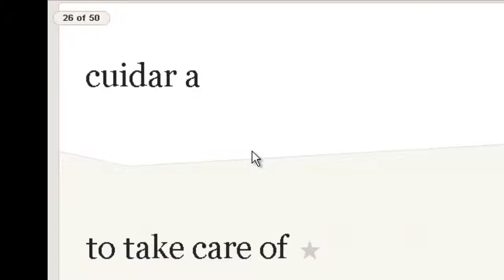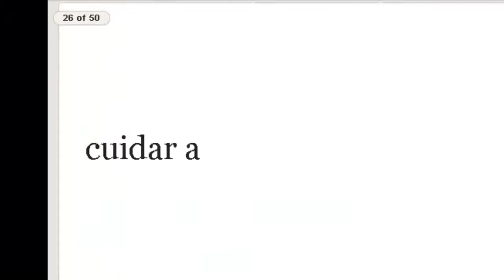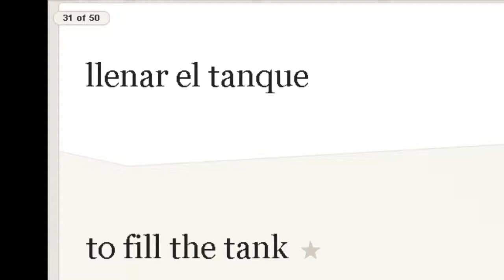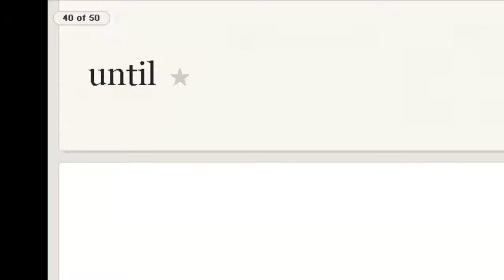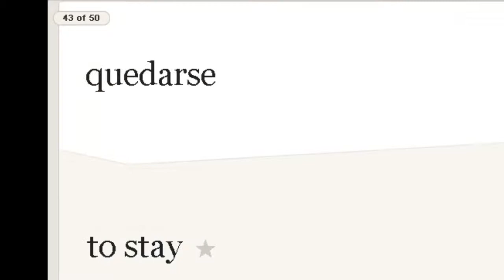Spanish 2 Lesson 3A-3 - More Vocabulary